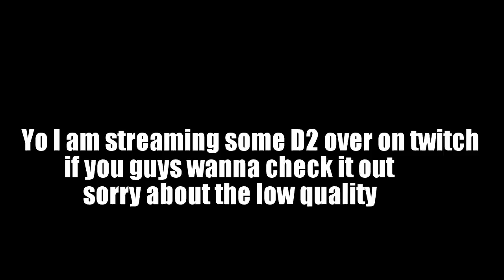Trials carries stream